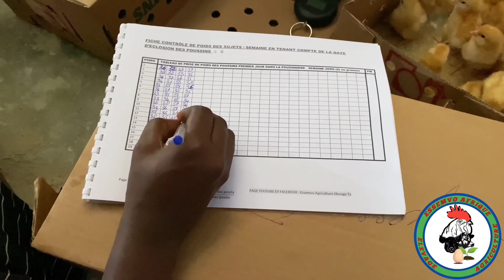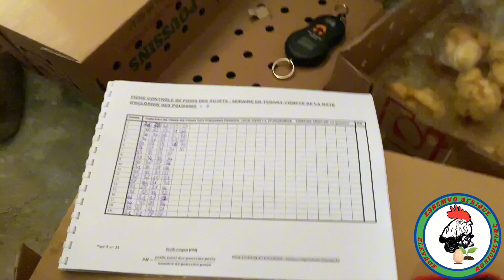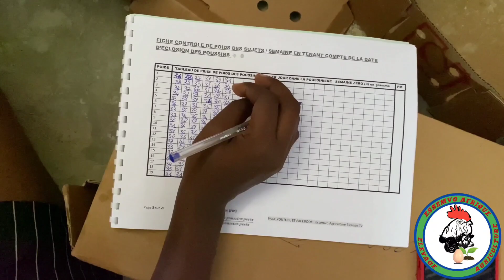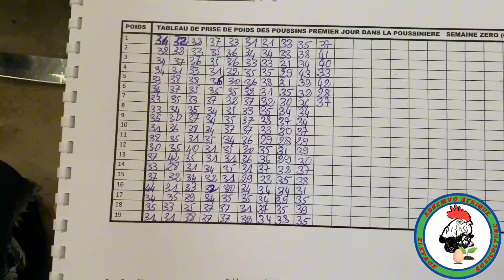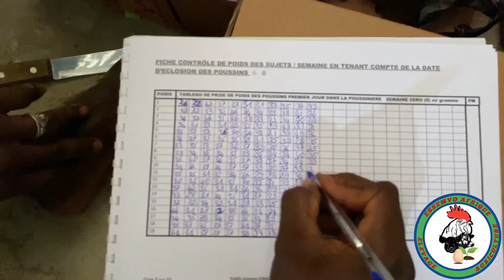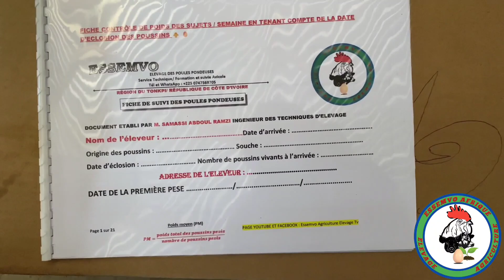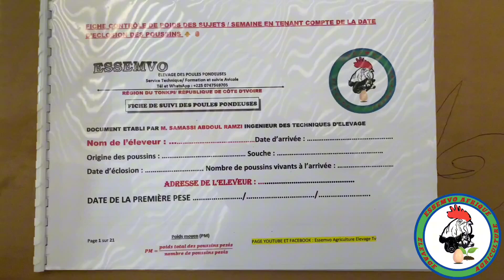Que faire Avant et après l'arrivée des poussins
Y🧑‍🏫 QUI SUIS-JE ? (Mon expérience et mon expertise)
Je suis Samassi Abdoul Ramzi, un entrepreneur expérimenté dans l’agro-industrie, spécialisé en élevage et en production animale. Fondateur de l’entreprise ESSEMVO SARLU en Côte d’Ivoire, je possède des qualifications solides en ingénierie des techniques d’élevage, en Agriculture Tropicale (Production Animale), et en Industrie Agroalimentaire. Mon expertise me permet de transformer chaque projet en une opportunité de rentabilité durable.
Retrouvez moi sur télégramme et WhatsApp